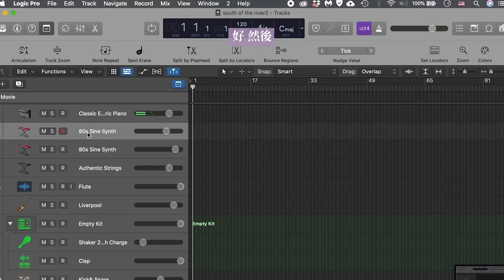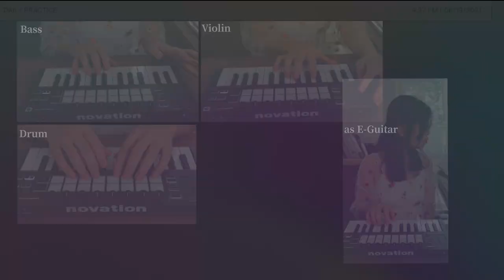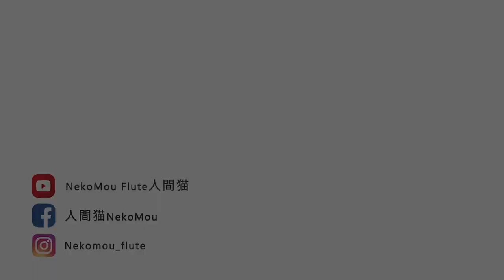來看看我的日常練習：採譜 / 找到喜歡的電長笛音色了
這次來採譜，但是把曲子的所有樂器採下來，來看看大致的過程吧！然後我終於找到我喜歡的電長笛音色了，真的有種帥感！想想下次可以拿來演奏什麼呢？

If you like my music, please give it a 👍🏻 & follow , I appreciate it.❤

About NekoMouFlute  關於人間猫
🐱 Crossover flutist / Musicnotes  Artist 🐱

👉👉Online Coaching 線上長笛教練課👈👈

If you like my video, please give it a 👍🏻 & follow , I appreciate it.❤